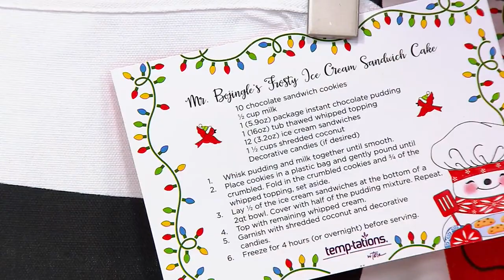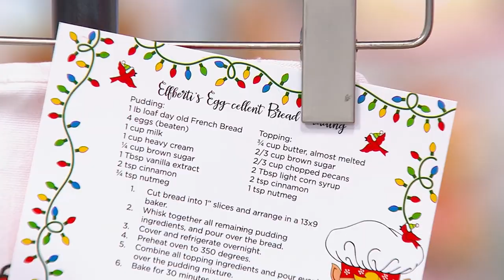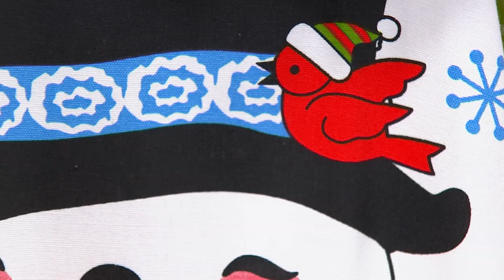Temp-tations Special Edition Adjustable Character Apron with Recipes on QVC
Temp-tations Special Edition Adjustable Character Apron with Recipes

You'll have so much fun baking your favorite holiday dishes in this adjustable apron featuring an adorable printed character. Use the detachable towel to dry hands or clean up spills, and try a new culinary creation with the included recipe card. From Temp-tations&reg; Ovenware.